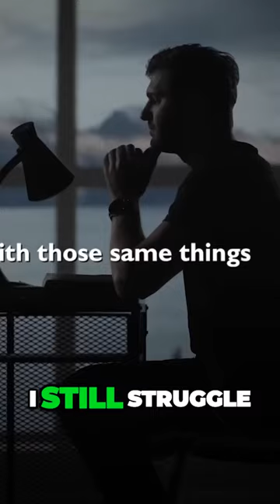Ryan Reynold’s Speech Will Leave You SPEECHLESS — Best Life Advice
SurvivingThe video starts with an attention-grabbing anecdote that instantly hooks viewers and makes them curious. It follows a clear narrative structure and provides a complete story and message. The speaker's personal experiences create a strong connection, and the topic of personal growth is widely sought after. However, it could benefit from including a call to action for viewers. Childhood Challenges Unleashed My Perception Superpowers!